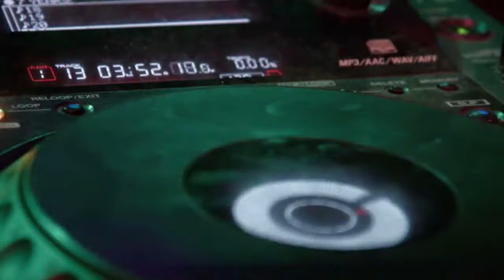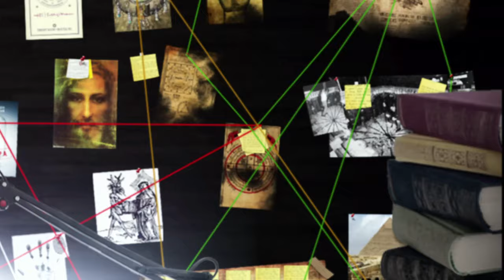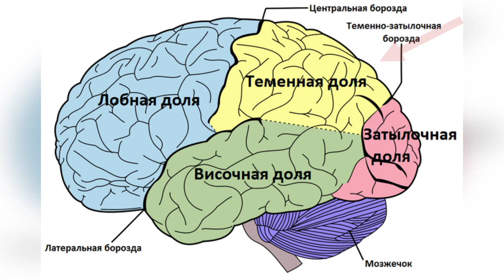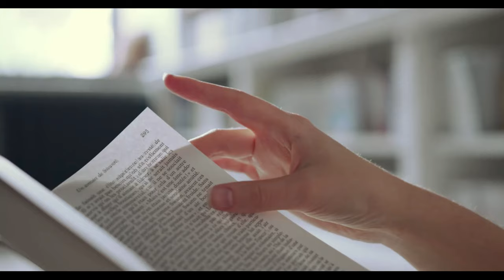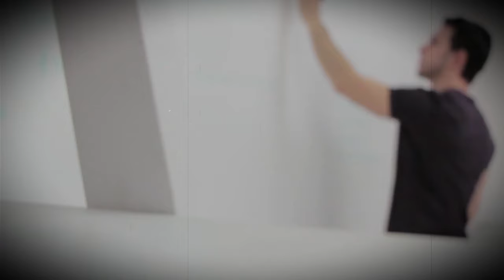Самый Страшный Секрет Молитвы и Медитации Раскрыт